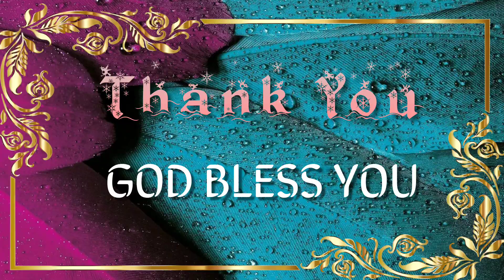2 சாமுவேல் 12 – 2 Samuel 12 | Morning Devotion / காலை தியானம் | GI 611 Church |REV. BOAZ PREM KUMAR